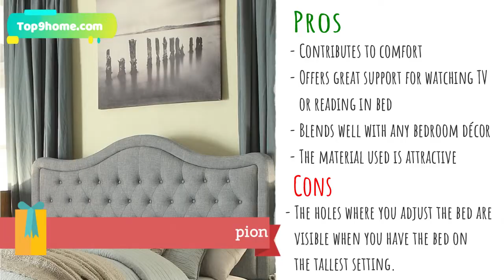10 Best King Size Upholstered Headboard 2020 | Top9home.com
Top 10 Best King Size Upholstered Headboard 2020 | TOP9Home.com

1. Dax Upholstered Panel Headboard

2. Christophe Upholstered Panel Headboard

3. Gossman Upholstered Panel Headboard

4. Estefana Upholstered Wingback Headboard

5. Leatham Upholstered Wingback Headboard

6. Sieber Upholstered Panel Headboard

7. Redfield Upholstered Panel Headboard

8. Destiny Upholstered Wingback Headboard

9. Plattekill Upholstered Panel Headboard